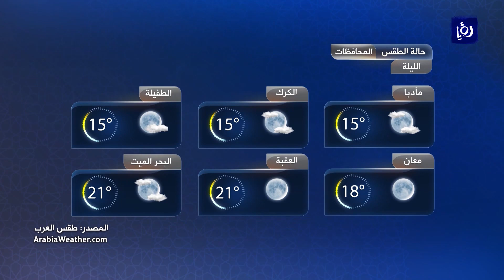النشرة الجوية من رؤيا | 8-5-2020